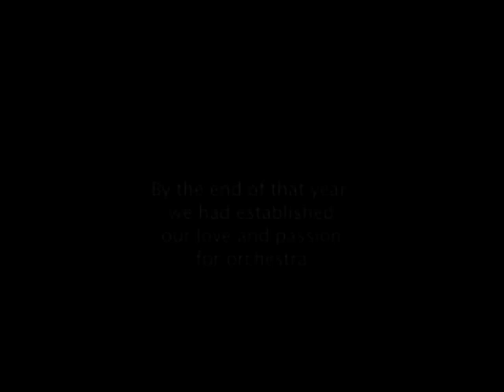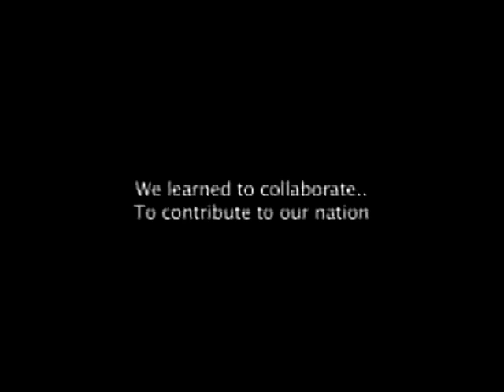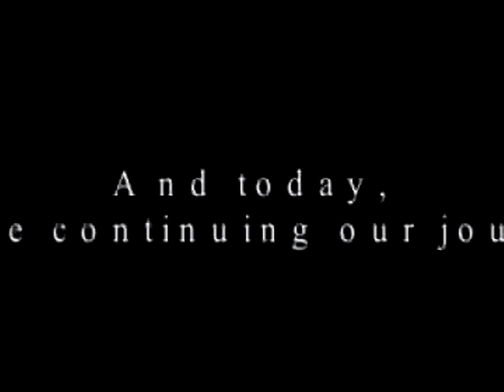STSO Story (2003 - 2007) - An Opening Scene for Shall We Dance Concert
VENUE:
- Auditorium St. Theresia, Jakarta
- Lapangan Basket SMP - SMA St. Theresia, Jakarta
- Istora Senayan, Jakarta
- Gunung Geulis, Bogor
- Balai Sarbini, Jakarta

SAINT THERESIA SCHOOL ORCHESTRA (STSO) - Dewi Atmodjo, conductor

STSO merupakan orkestra sekolah Santa Theresia, Jakarta. Video ini menceritakan sejarah dimulainya kegiatan orkestra di sekolah tersebut, yang kemudian dikembangkan menjadi ekstrakurikuler untuk siswa-siswi SMP dan SMA Santa Theresia. Pada tahun 2018 ini, ekstrakurikuler orkestra telah dimulai pada tingkat SD.